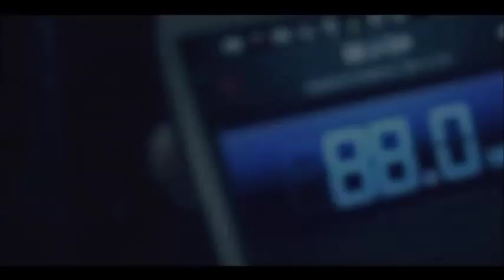Bhoot FM - Promo 2014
Bhoot FM Promo

Every Friday 11:59PM Only on Radio Foorti 88.0 FM

Production Courtesy : Silver Noise
Special Courtesy : NSU Admaker Bangladesh